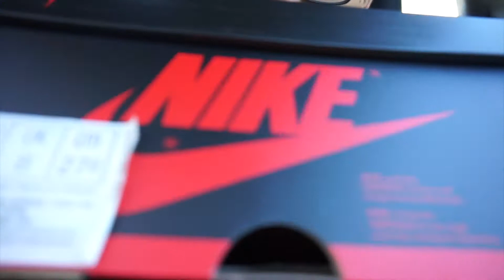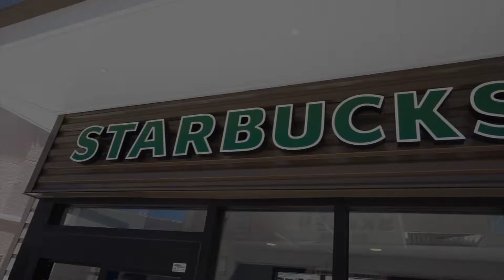Nakanari Vlog # 17: My first Sneaker Trade !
This week was busy and fun. I finally did my very first sneaker trade. Special thanks to Julio for an awesome trade! Make sure you check out this vlog with my off-white outfit and sneaker hunting at the local Nike clearance outlet store.